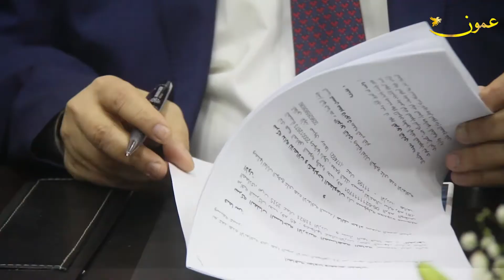شركة "جت" توظف التطبيقات الذكية لنظام الحجز المسبق